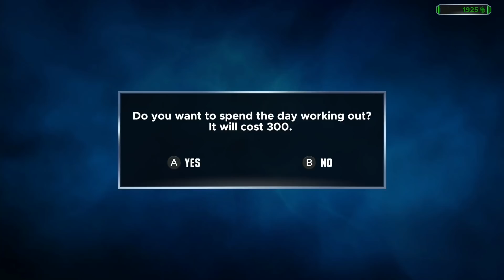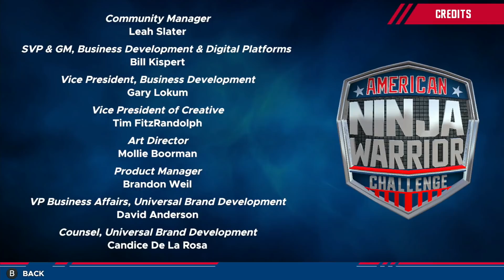HISTORY HAS BEEN MADE! - Let's Play American Ninja Warrior Challenge Part 11 [FINAL!]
THIS IS IT! Taking place immediately after part 10, William continues his journey to achieve total victory in American Ninja Warrior Challenge! Can he finally do it? Or will he rage quit the game once and for all?

American Ninja Warrior Challenge is a new video game published by GameMill Entertainment. Based on the hit television show on NBC, players are challenged to complete obstacles seen on the show to try to achieve total victory. The game is available on Xbox One, PS4, and Switch wherever video games are sold. This video uses the Switch version.